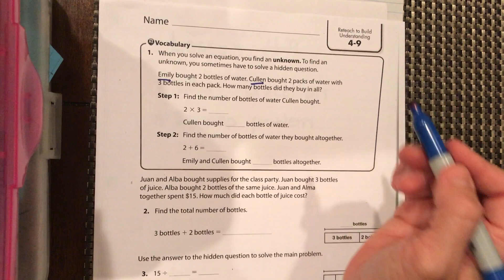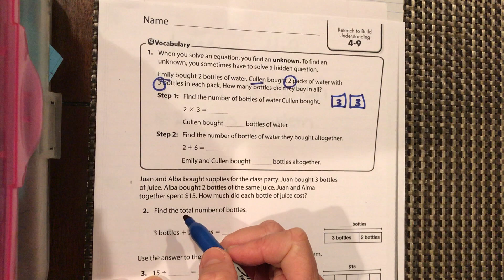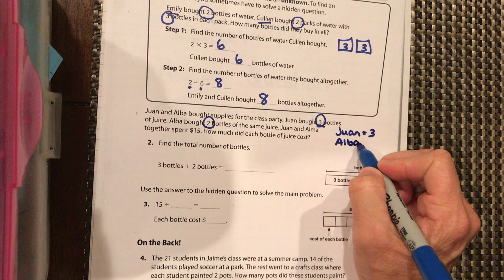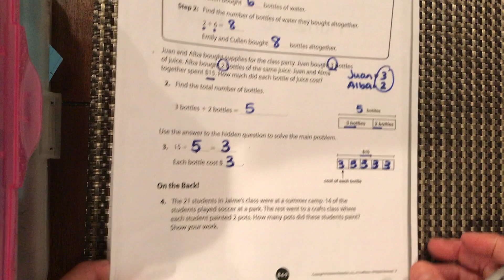Lesson 4-9 Reteach Pearson Envision 2.0